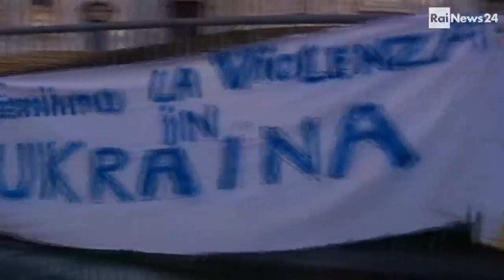ucranini a roma